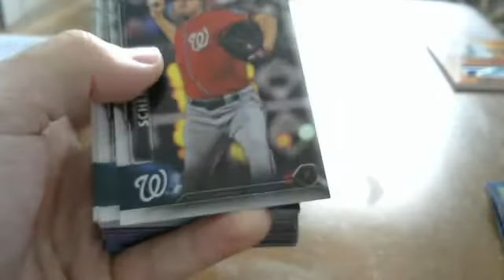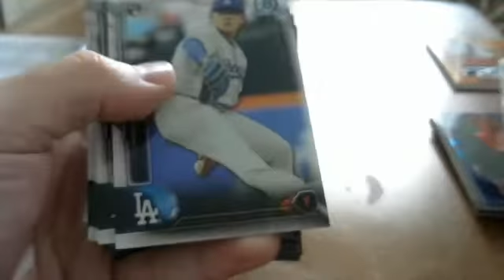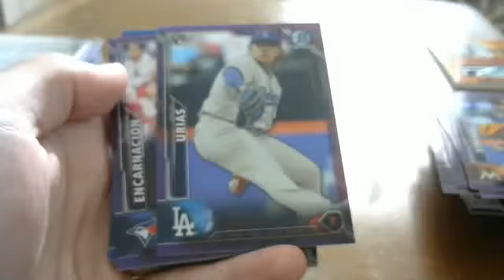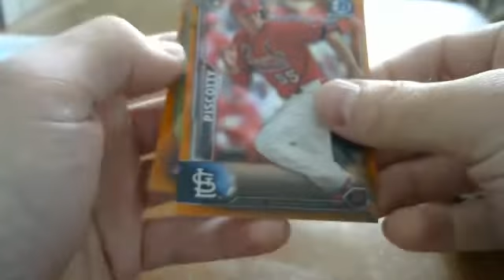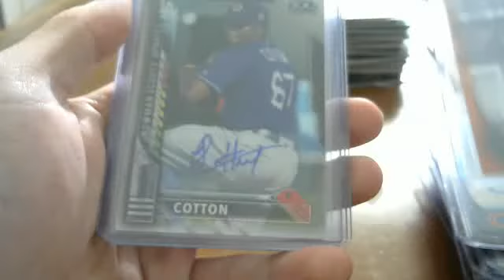2016 BOWMAN CHROME 6 CASE PYT CASE 2 RECAP